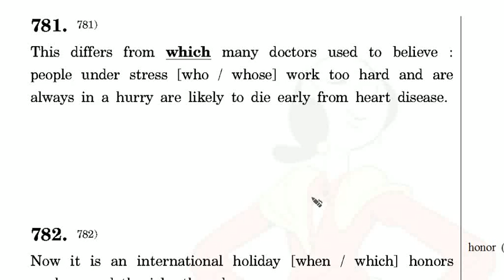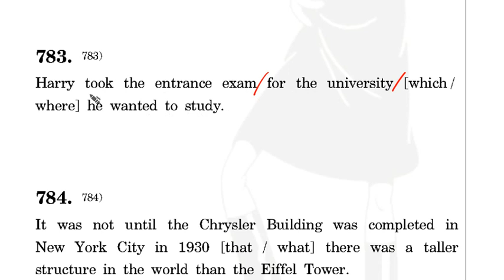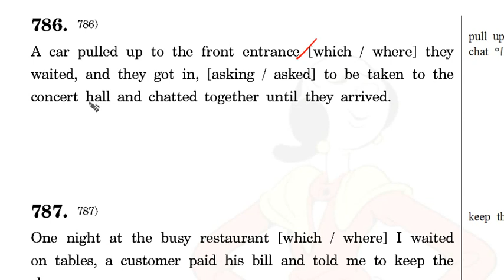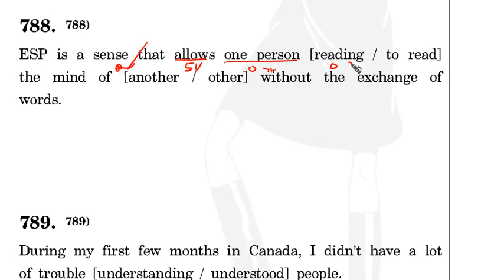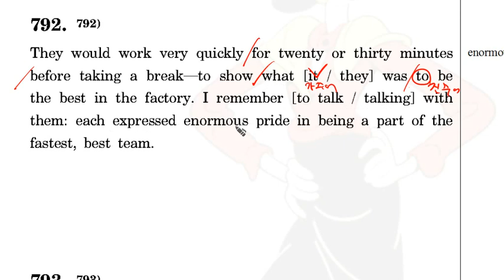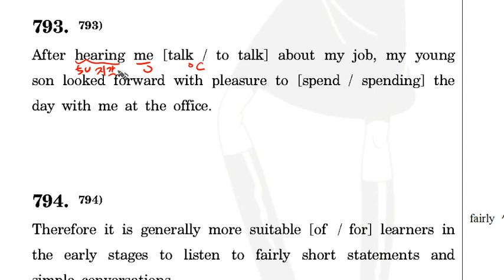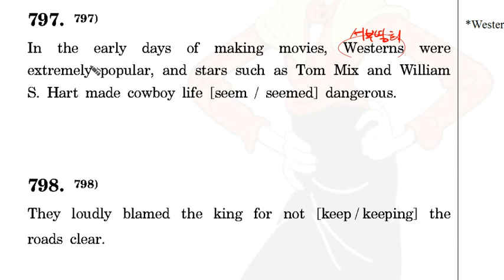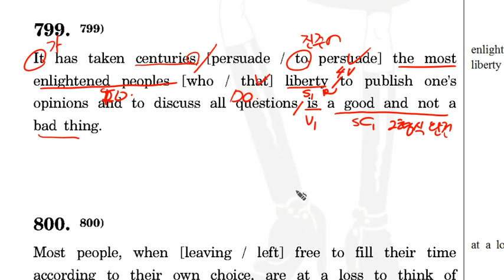5 9탄 781~800